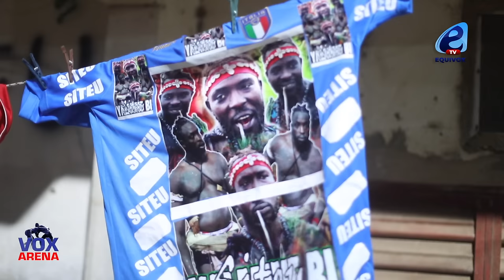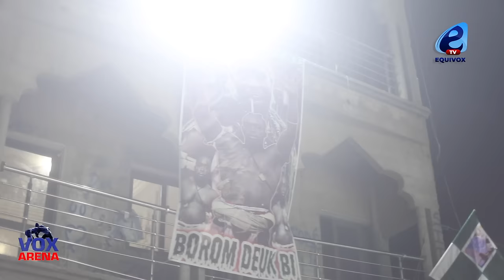48h avant le combat Djily le batteur de Siteu fait de graves révélations sur Lac2..sou yakaré ni...